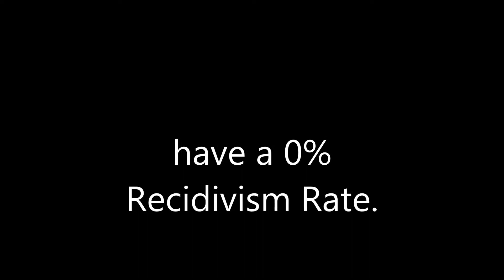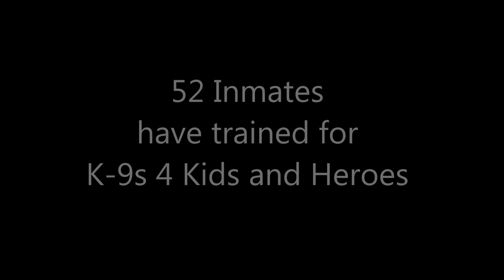Connie Hudzik Inmates training Service Dogs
Connie was an Inmate at Gadsden State Prison who was released in early 2014. She was a dog trainer for K-9s 4 Kids inside the prison walls. Since she has been released, Connie continues to work as a trainer and socializer for K-9s 4 Kids and Heroes. Inmates who train Service Dogs at this prison have a 0% Recidivism Rate.